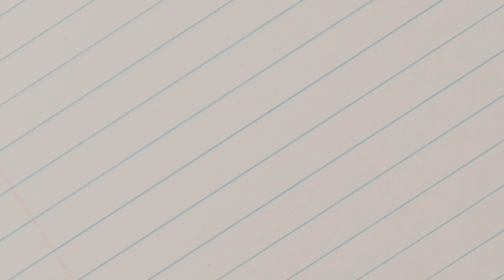Über den Berg | DEMID | Staffel 4, Episode 15 Pen and Paper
Das Rollenspielabenteuer nach dem Dungeons and Dragons Regelwerk.
Die 15. Folge der 4. Staffel von DEMID - Das erste Mal im Dungeon feiert Premiere.  Mehr Infos gibt es hier:

Alle beteiligten Personen wurden vor und während der Produktion negativ auf SARS-CoV-2 / Krankheit COVID-19 getestet und die aktuellen Bestimmungen für Film- und Fernsehproduktionen wurden beachtet.

Eine Produktion der B4Pixel GmbH

"DEMID" ist ein inoffizieller Fan-Inhalt im Rahmen der Richtlinie für Fan-Inhalte. Bestandteile des enthaltenen Materials sind Eigentum von Wizards of the Coast. ©Wizards of the Coast LLC.